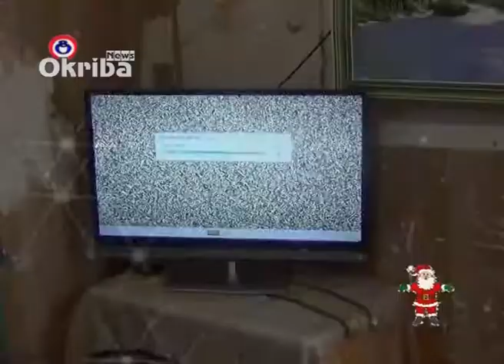საქველმოქმედო აქცია მრავალშვილიანი ოჯახებისათვის